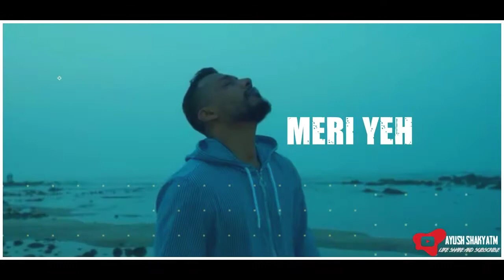DINO JAMES :- WISH LIST || Dino james motivational status || AYUSH SHAKYATM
Hii guys my name is ayush And my channel name is Ayush shakyaTM And a true indian 🇮🇳. Lives in Maharashtra. So guys share now . As much as you can.😙 .. support if you want a awesome content from me regularly. don't forget to hit the like and subscribe button .if any questions ask me in a comment .

WANNA DOWNLOAD THIS STATUS .?

MY CHANNEL TO GROW BIG 🤘

My app gear to edit this video's is :--

▶️1: kinemaster-- to edit video's 🔁
▶️2: pixel lab - to edit png 🔁
▶️3:avee player - to edit matching beats with bars🔁
▶️4: scribble - to add neon effects in video

📶Music credits to youtube music📶
📶Music used in this video 👇
🔀LINK:-
⏸️Song name:- WISH LIST ( DINO JAMES )

🔔Wanna earn some money by playing easy games 🔔
Click here 👆👆👆👆👆👆👆👆to get 5₹ Paytm cash for free ...instant reedem .

                                     🙏Thx and visit again 🙏

                              🤜CATEGORY : VIDEO EDITING🤛